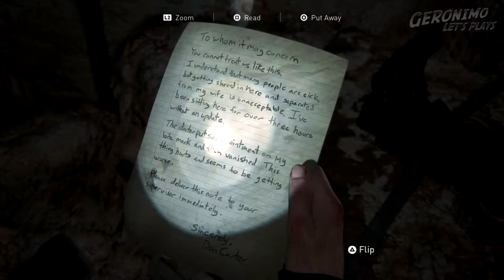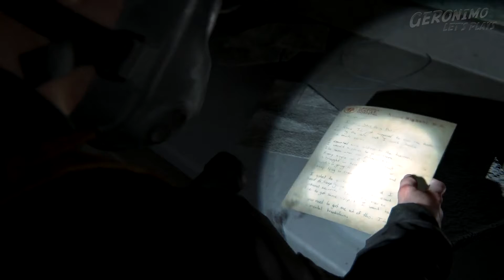The Last Of Us Part II | E25 - Ch7: Seattle Day 2, Pt3 | The Descent pt2 & Ground Zero (Abby)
The Last of Us Part II - Episode 25:
Chapter Seven : Seattle Day Two, Part 3 (Abby and Lev)

The Descent pt2 & Ground Zero

Abby finds herself on the wrong side of Isaac, held captive.  Nora sets her free and tells her where she can get the meds Mel needs to operate on Yara.  It involves exploring the highly infested ridden hospital basement, including an encounter with something very scary!
The sequel to my favourite game of all time, I am very excited to play Part II. As my first play though I'm playing on Moderate difficulty. Gameplay on original PS4 captured in 1080p.

The Last of Us Part II takes place five years after the events of the first game and about 25 years after the outbreak of the Cordyceps brain Infection began. Ellie is now 19 years old, returning as the main player protagonist. Joel also returns, who is now in his early to mid-fifties. The story is again split into four seasonal chapters, starting with Jackson County, Wyoming, in the winter.

The Last of Us Part II is an action-adventure game developed by Naughty Dog and published by Sony Interactive Entertainment for the PlayStation 4, PS4 Pro and (when released) PS5. Set five years after the events of The Last of Us. The game is set in a post-apocalyptic United States following the outbreak of a Cordyceps fungal brain infection in the year 2013, a mutated strain of which transferred to humanity wiping out approx 60% rapidly and causing society as it existed to break down.  The infection rapidly spread, both by being attacked and cited by the infected and through the breathing in of spores. The infected lose all humanity and rapidly devolve through stages of infection making them ever more dangerous, including runners, stalkers, clickers (who are blind and use echo location via their eerie clicking), and bloaters. The game contains survival horror elements and is played from the third-person perspective. Players can use firearms, improvised weapons, and stealth to defend against hostile humans and the infected, some gained from collectables and from people encountered along the way.

The gameplay mechanics in Part II have expanded upon its predecessor, The Last of Us. In it the player character can traverse the environment more openly by being able to reach higher vantage points by jumping and climbing while playing as the more nimble Ellie. Players can also crawl in a prone position to evade enemies, hiding in tall grass and under structures or vehicles. Throughout the game, players will have variable non-player characters assisting them.

The game also sees the return of "Listen Mode" allowing players to locate enemies through a heightened sense of hearing and spatial awareness, indicated as outlines visible through walls and objects. Additionally, players can collect supplements to upgrade skills in a skill tree. The three main branches of the tree are Survival, Crafting, and Stealth. Survival upgrades improve health, Listen Mode's range, and throw distance. Crafting upgrades allow for melee upgrades, increase to crafting speed, and the ability to craft smoke and stun bombs. Stealth upgrades improve prone movement speed, faster stealth kills, and unlock pistol silencers. Part II also introduces guard dogs that can track the player's scent,.